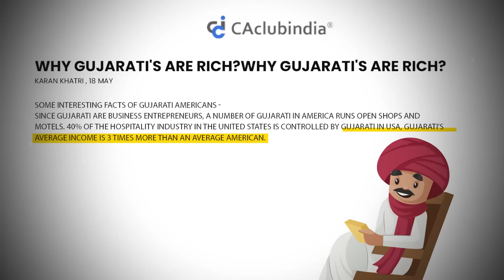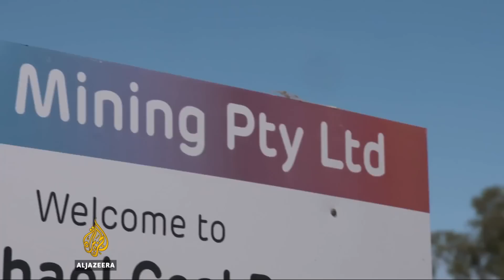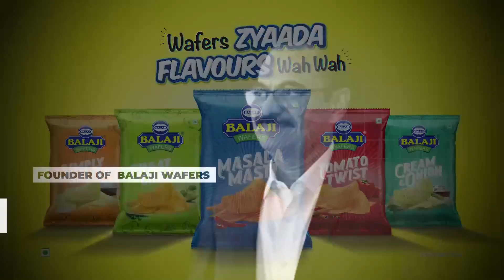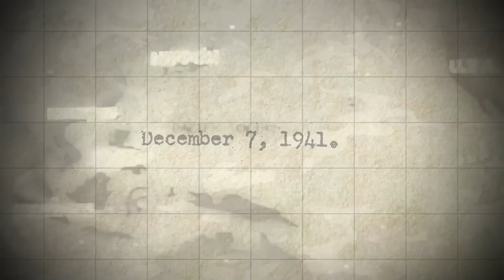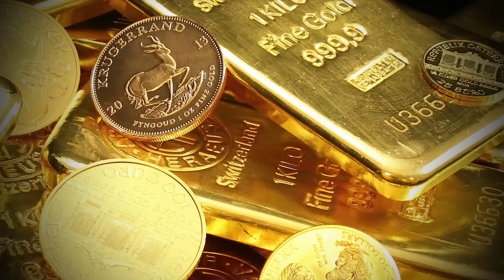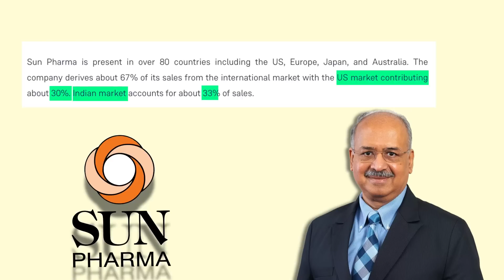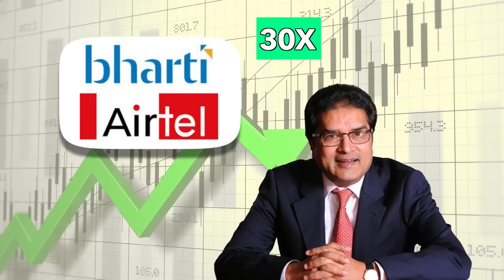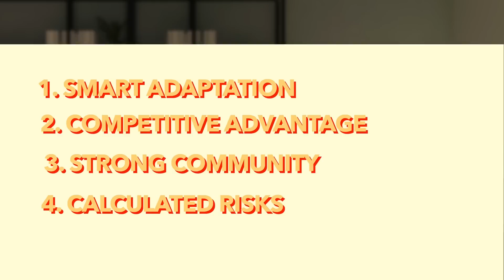How Gujarati Became Rich? | GUJARATI BUSINESS SECRETS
कैसे बने गुजराती इतने अमीर ? | Case Study On Gujarati's Habit | The Dhando Investor | GiGL
GUJARATI MONEY SECRETS | The Dhandho Investor Book Summary In Hindi By Mohnish Pabrai | GiGL